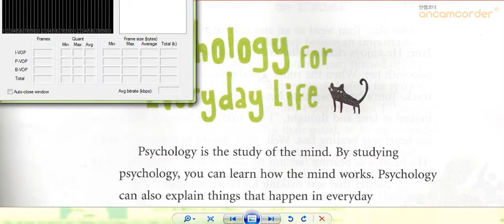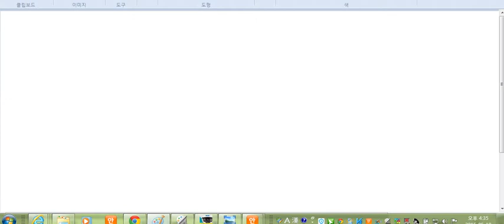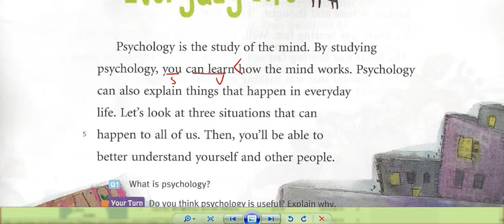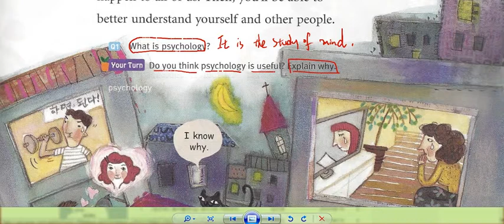5과 본문설명 1